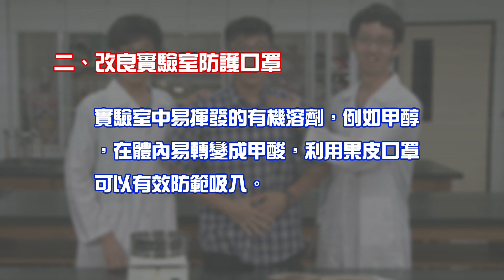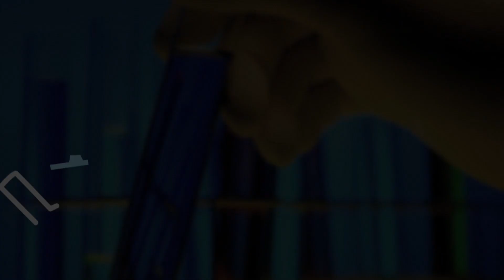手工抄紙 - 科普實驗影片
影片說明：手工抄紙除了過濾有害物質，吸附有機溶劑揮發，還可以救你一命喔！

領銜主演：郭碩修同學、蕭然駿同學